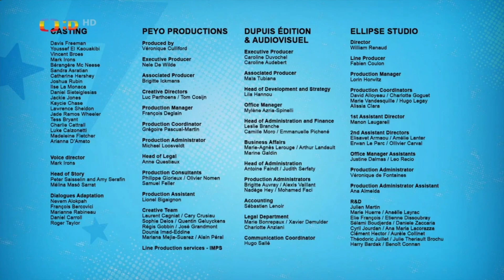Šmoulové - Kdo je v kapele (S02E34) HD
Šmoulové 3D, Smurfs 3D, Pohádky pro děti, celé díly, HD 1080p.